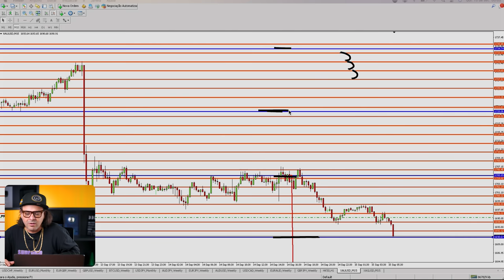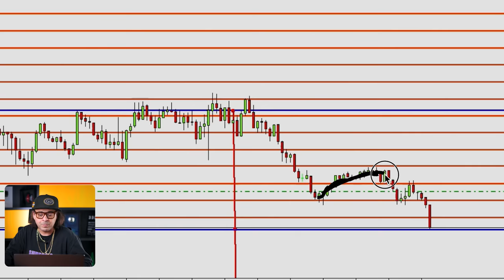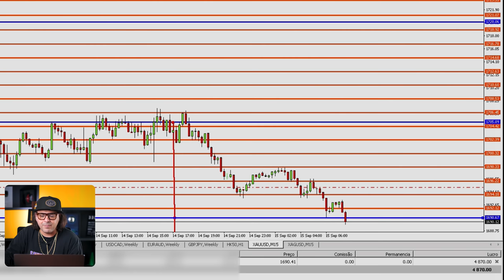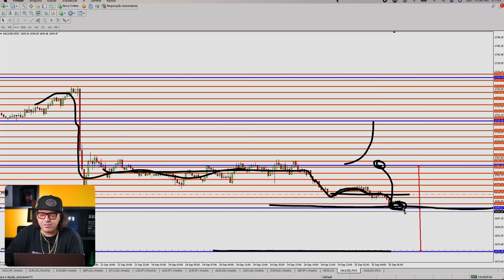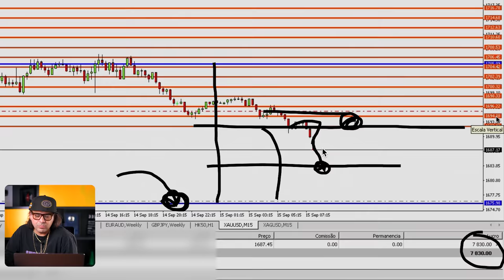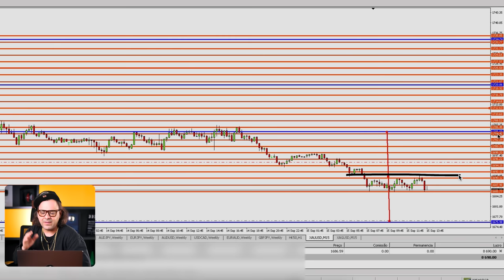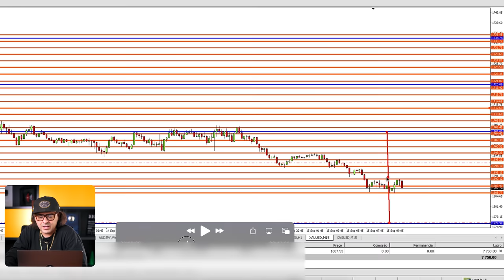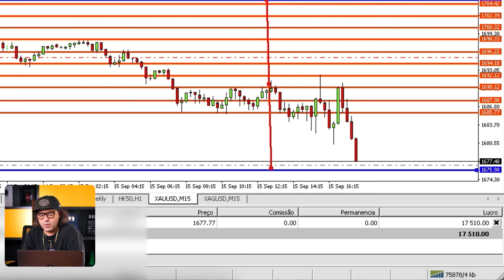MUITA FRIEZA PRA BUSCAR ESSES 97K NO FOREX | DAY TRADE